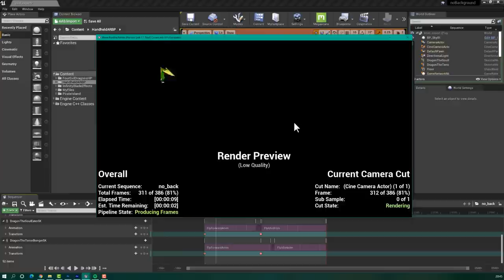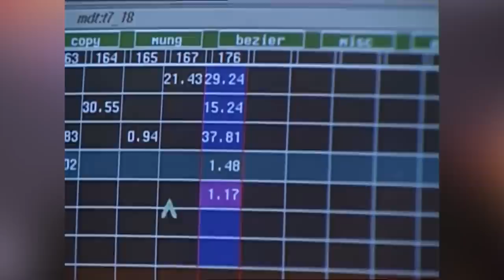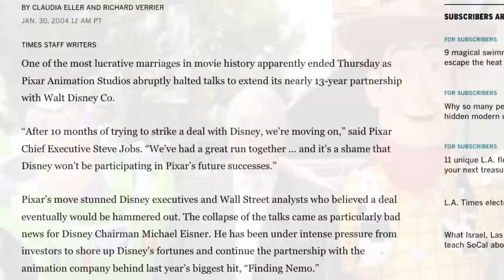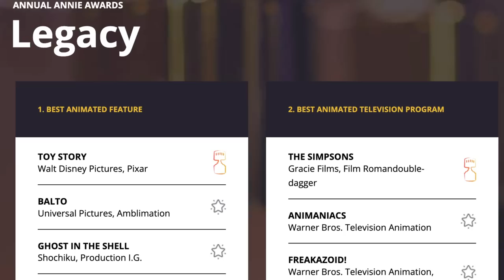TOY STORY (1995) Revisited: Animated Movie Review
With Pixar's Lightyear hitting theatres this weekend, now is the time to jump in our JoBlo time machine and go way back to 1995. This was the year Pixar's first-ever movie, Toy Story, hit theatres and revolutionized everything we thought was possible as far as CGI animation was concerned. Boasting an A-list voice cast, including Tom Hanks and Tim Allen as Woody & Buzz, the film has become a perennial favourite that kicked off a franchise that's still going strong to this day. In this episode, we dig into Pixar's origins and the huge gamble Disney took as they greenly this wildly ambitious animated classic.